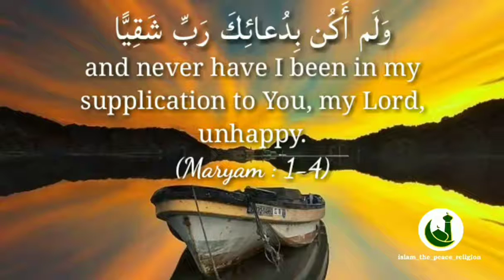Surah Maryam : 1-4 | Beautiful Qur'an Recitation By Yousef Kalou | Heart Touching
القارئ

منشن لشخص تتمنى له الخير.